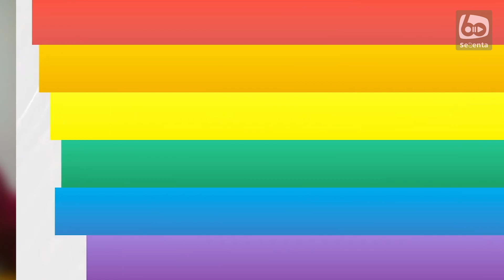Amare LGTBI+ conmemorará el Día Internacional contra la lgtbifobia en el Deporte